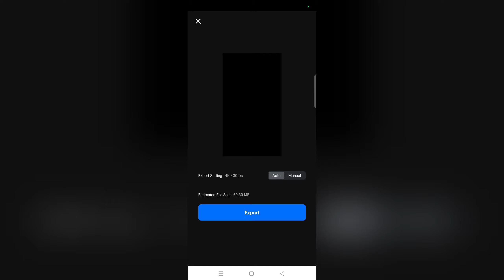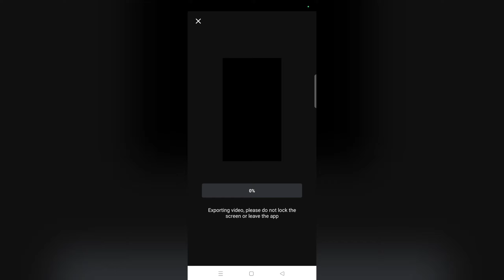how to save video 1080p quality in VN app | save video in gallery 1080p resolution quality VN app